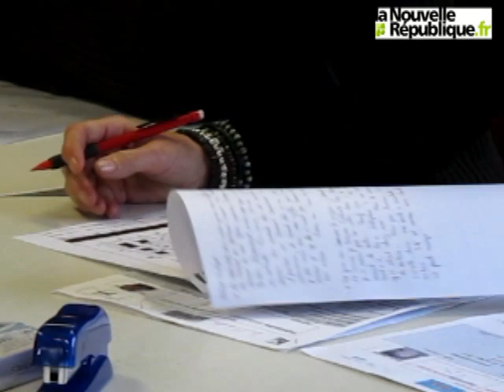VIDEO. Ils ont participé au casting pour le jeu Slam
Un casting pour le jeu de France 3 "Slam" (présenté par Cyril Féraud) a été organisé ce vendredi 11 janvier à Tours. Une centaine de personnes y ont participé. Elles nous expliquent leurs motivations.